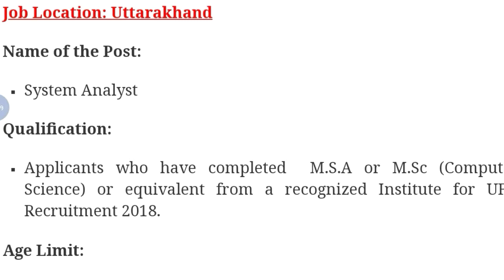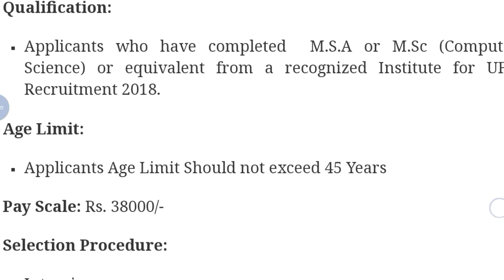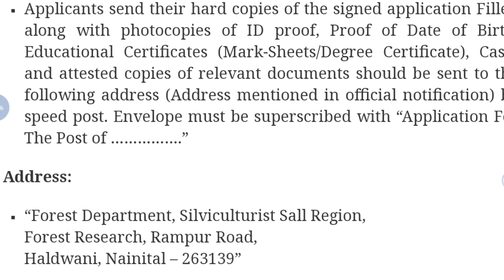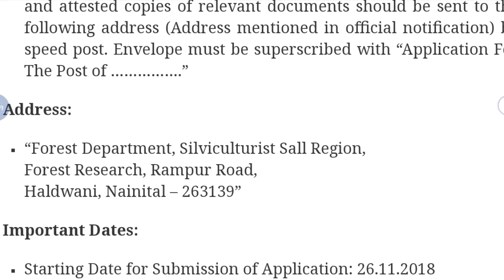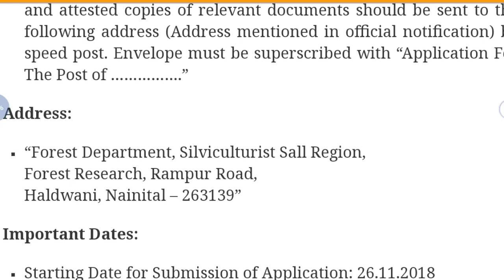Forest Department Of Uttarkhand Recruitment || Online Application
Hey guys!

Forest Department Of Uttarkhand Recruitment || Online Application || Government Job 2018 |Private company Job 2018| Latest job information| Sarkari Nakri 2018 Check my all latest videos subscribe my channel for watch more video and support this channel.